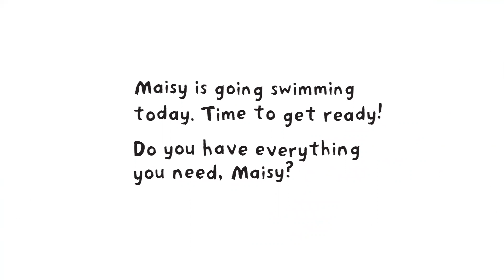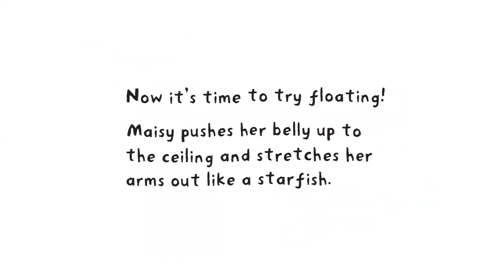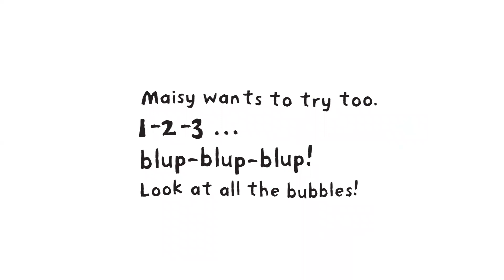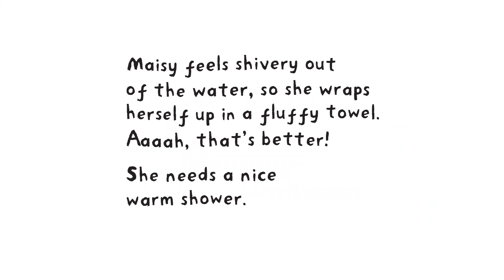Maisy Learns to Swim, By Lucy Cousins